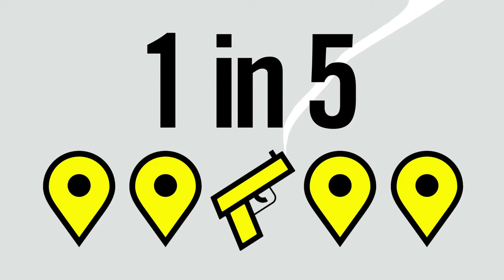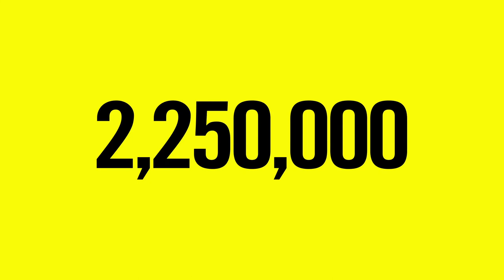Ihmisoikeuksien vuosi 2014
Millainen oli ihmisoikeusvuosi 2014 lukuina? Amnestyn vuosiraportti sen kertoo.